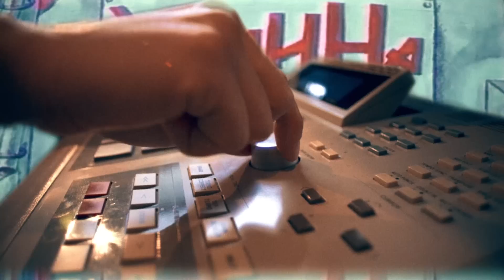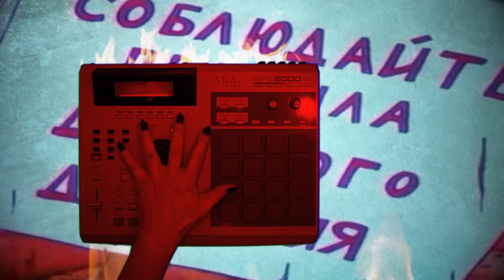Vital - Da Masta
From the album "Pieces of Time" LP/cassette on KingUnderground Records | Streaming

Clips used from the cartoon "Captain Pronin" by Michael Zaitsev. Camera/editing by Lexo Zameskiy.